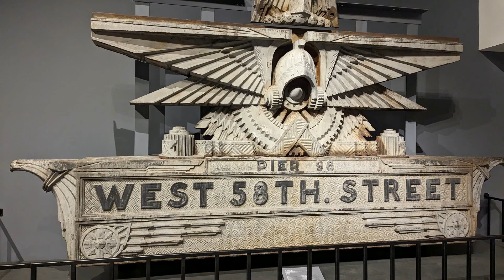国庆赴日中国游客骤减 国人小哥 不给日本花钱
新闻来源: 东京新青年
9月眼看着没剩下几天了，也不知道我们那不让人省心的邻居，计划在九月下旬十月上旬的第二次排污入海到底会不会如约而至。据悉，日本政府和东京电力计划对排污设备进行再次检查后，会于9月28日正式决定第二次的排放日期。